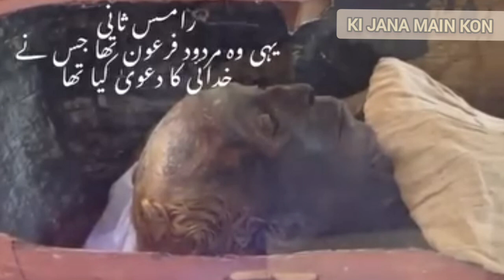Tomb of Prophat Musa علیہ السلامand Tomb of Firon.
पैगंबर मूसा का मकबरा और फिरौन का मकबरा।